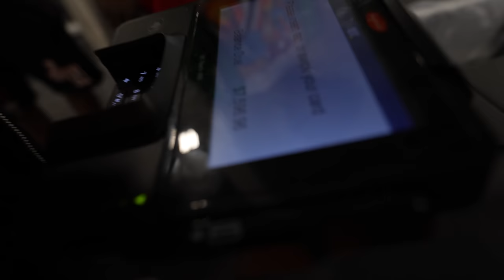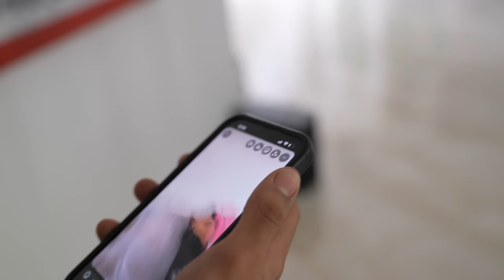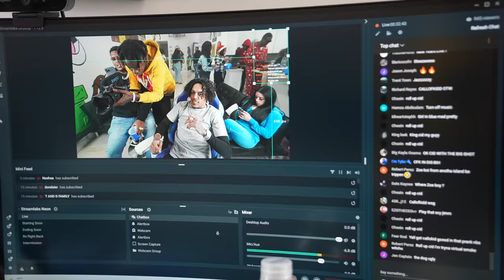Cop Hates On King Cid While He Christmas Shops For The Hood!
King Cid Goes Shopping & Cops Start Hating….